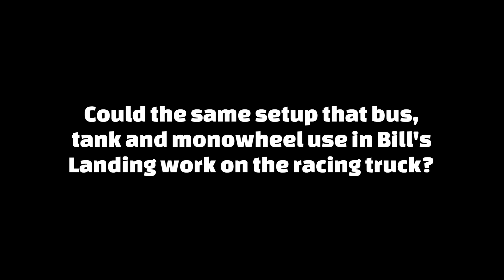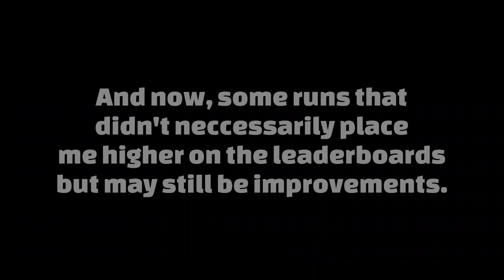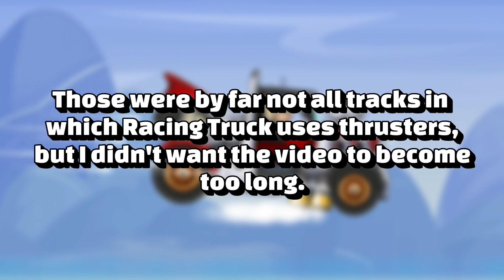🥶 Racing Truck thrusters are NOT useless! | Hill Climb Racing 2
I still can't believe the game didn't give me more than 6 parts in three goddamn years. Hill Climb Racing 2's chest RNG at it's finest I gotta say.

FuelFire 5851

🔥 Songs 🔥
0:53 Robin Hustin - On Fire [NCS Release]
4:16 Vaance & Deerock - Electric (feat. Robbie Rosen) [NCS Release]